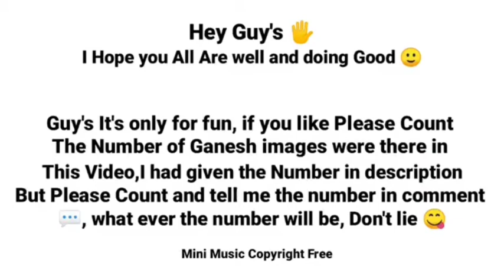Deva Shree Ganesha DJ Remix Song 2020 | Ganesh Song DJ Remix | Slideshow | [Download link 👇]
Deva Shree Ganesha DJ Remix Song 2020 | Ganesh Song DJ 2020 | slideshow | [Download link 👇]:

📝 NOTE :
👉The Total Number of Images Were There In This Video Was 531 Images

Guy's If you have any Question in your Mind you can ask me, I will try to give you Answer